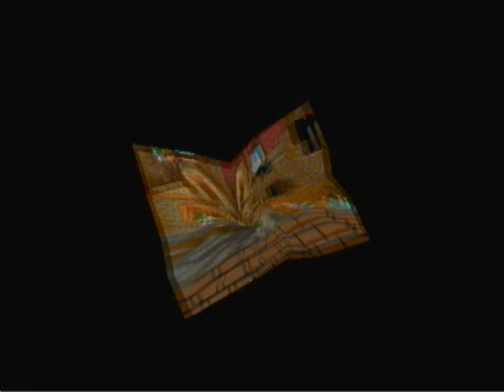Let's Play - Paper Mario TTYD - Part 6 - Chapter 2 Part 1/3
In this episode we start up chapter two, fight the shadow sirens, and get a new partner named flurrie.